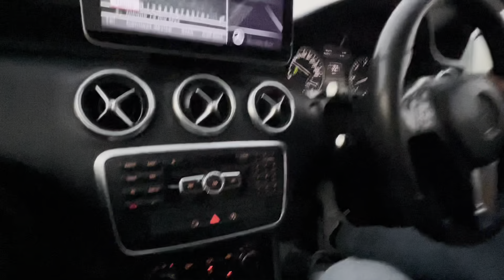DRAG RACE: Tuned 1.6 Creta Vs Tuned A200 Mercedes | काँटे की टक्कर🔥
Hello, everyone we tried drag race between Both the tuned cars. Results are in video. Must Watch.

Chachu: @PrashantKaushik4
Bhai: @PrathamShokeen
Shavi Bhai: @shavimaanvlogs

Hello, everyone I am Yagya from Gurgaon, Haryana (HR26). Currently pursuing Foot Wear Designing from Noida. Currently Owning: Innova Crysta 2019, Honda City 2015, Swift 2019. Hope you guys liked the video.